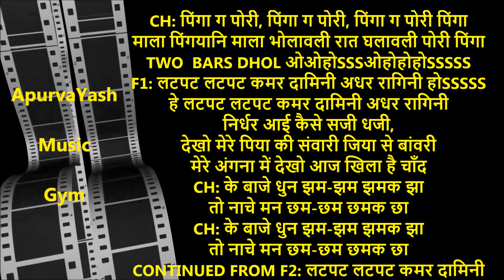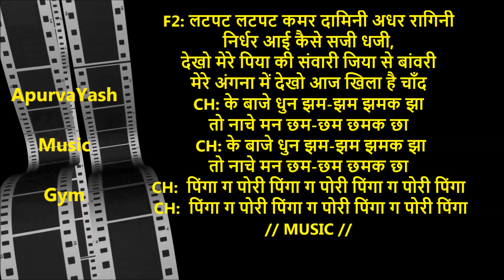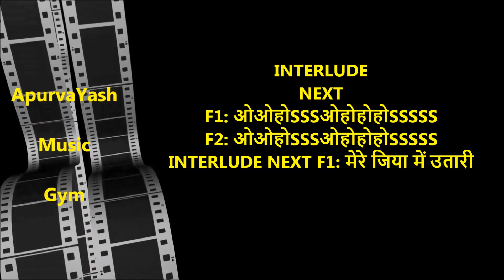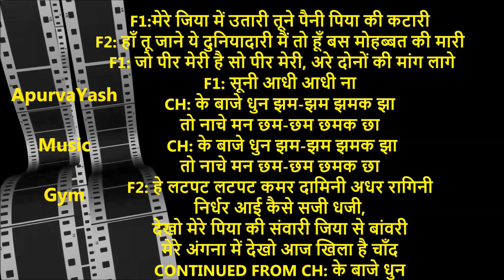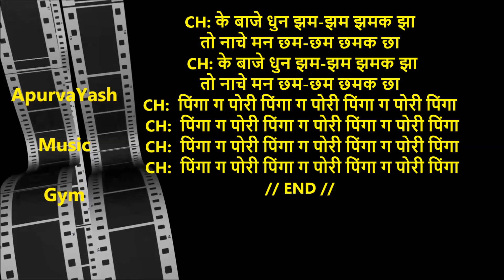Pinga Ga Pori Pinga Karaoke Lyrics Scale Lowered